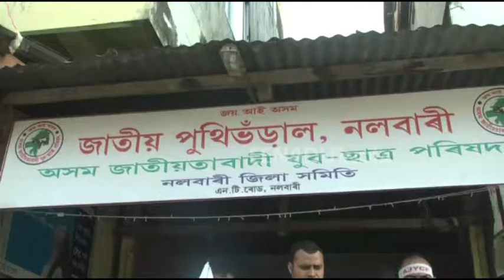নলবাৰী উপস্থিত "সংকল্প যাত্ৰা"ৰ দল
'চৰকাৰৰ ৰঙা চকুক ভয় নকৰে জাতীয় দল সংগঠনে'- এই হুংকাৰ প্ৰদান কৰিছে অসম জাতীয়তা যুৱ-ছাত্ৰ পৰিষদ আৰু কৃষক মুক্তি সংগ্ৰাম সমিতিৰ নেতৃত্বত উলিওৱা সংকল্প যাত্ৰাৰ  প্ৰতিবাদী সকলে।